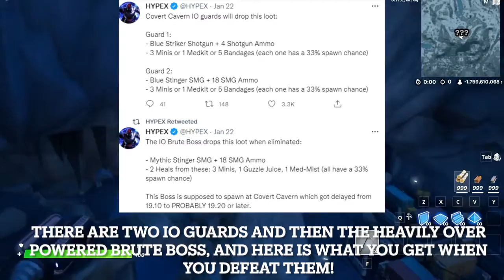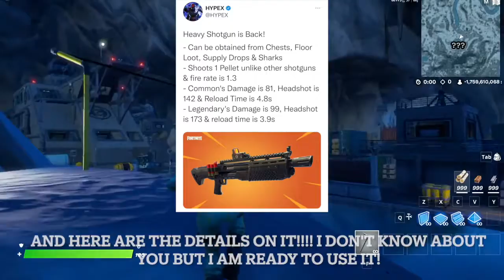Fortnite Update 19.20 Today! Grotto 2.0 New POI Covert Canyon! Fortnite Servers Down After Update!